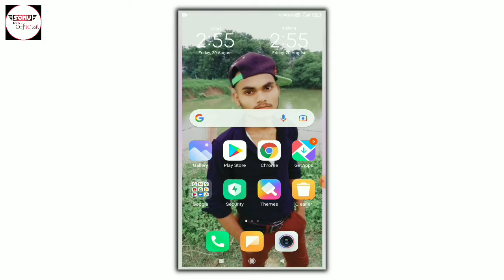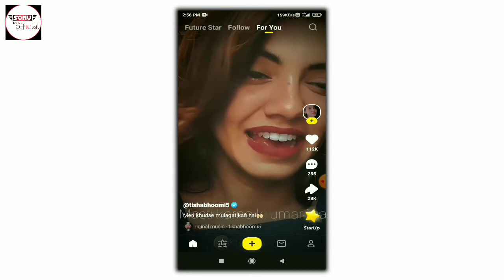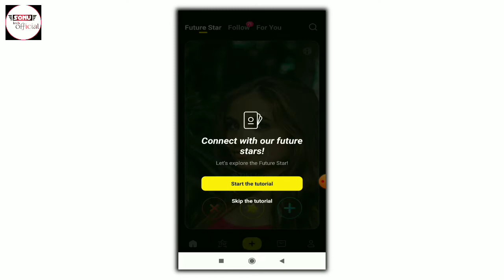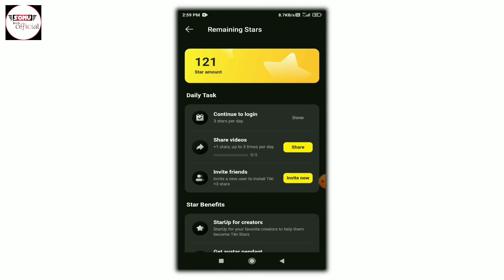Tiki app me star kaise badhaye || How to increase star on tiki app || Tiki app me start kaise kare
About this video- Friends es video me bataya hu ki aap log tiki app me star kaise increase kar sakte ho

your quiries-
Sonu tech official
Tiki app me star badhane ka tarika
Tiki app par star gain kaise kare
Tiki star kaise badhaye
Tiki app par star kaise badhaye
Tiki video me star kaise badhaye
Tiki app me star nahi badh rha hai kaya kare
Tiki app me star increase kaise kare
How to increase star in tiki app
How to gain star on tiki app
How to get star on tiki app
How to get star on tiki app 2021